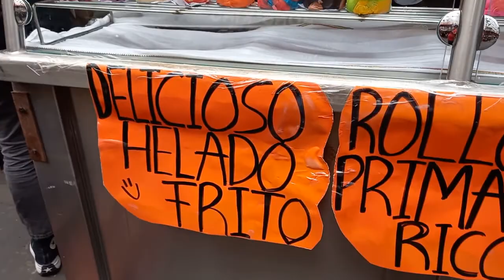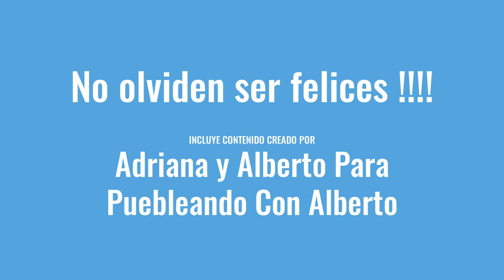Barrio Chino en la CDMX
El Barrio Chino es una zona localizada en el Centro Histórico de la Ciudad de México, cerca del Palacio de Bellas Artes. Consta de dos cuadras de la calle de Dolores e incluye varios restaurantes y negocios de importación.